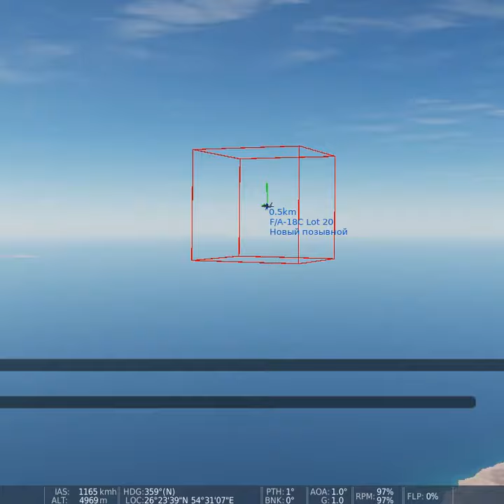SonicBoom Test Different Distancies